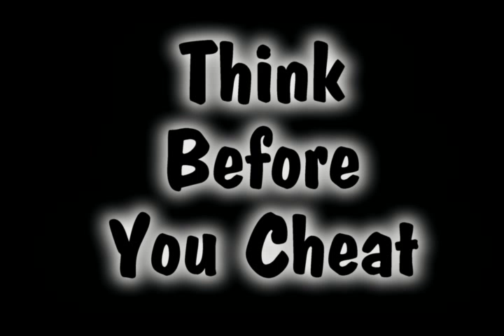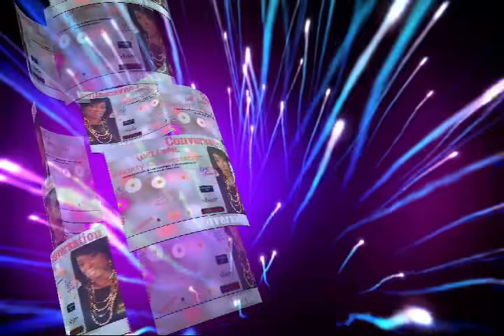Pastor Carl Lentz was Fired From Hillsong Church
Well, Well, Well, Pastor Carl Lentz has been fired from his position of lead pastor at Hillsong Church in New Jersey.  Why was he fired?  He was fired because of moral failures.  Also, his wife Laura was fired to from her job at the church, because it is the policy of the church when couple work at the church, and one is terminated, the other one is immediately fired, too.  He cheated with a 34 year old Palestinian woman.  The relationship lasted for five months.